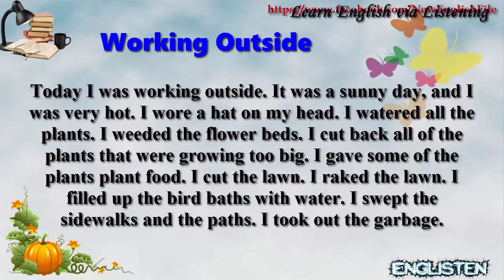Learn English via Listening Level 1 Unit 20 Working Outside